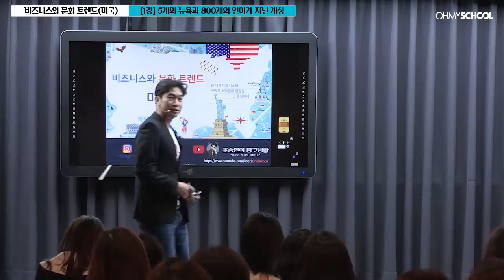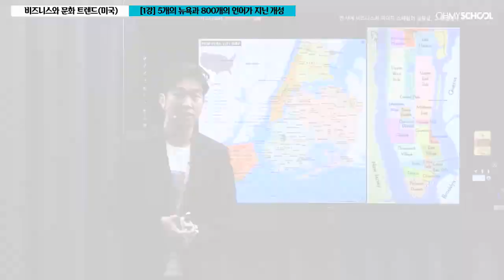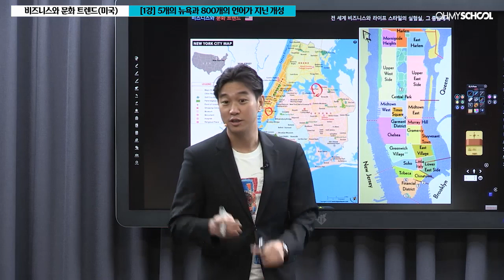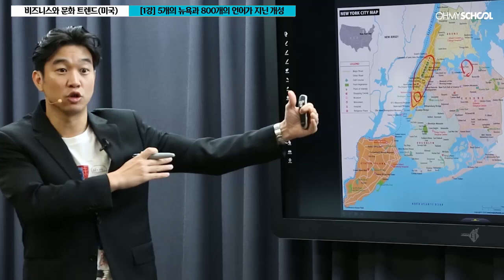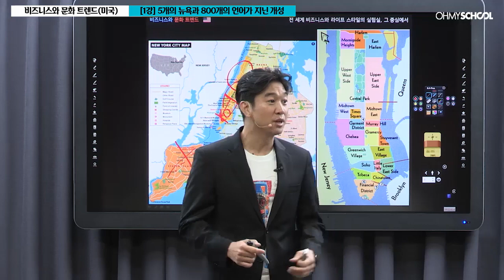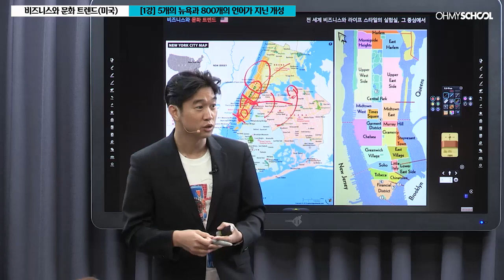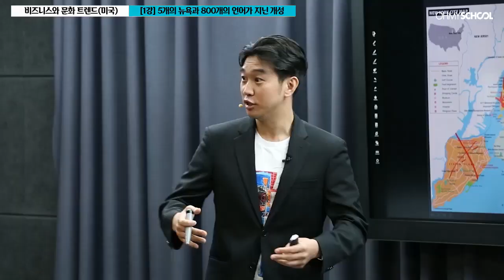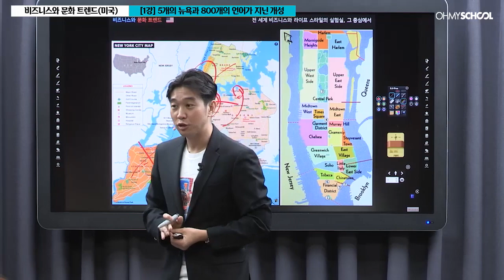[Weekly 인문학] 문화 트렌드의 중심 뉴욕을 살펴보다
매주 만나는 인문학 인사이트!

세계 문화와 트렌드의 중심지 '뉴욕'
전세계 이민자들로 만들어진 미국

미국은 어떻게 짧은 역사 안에서
세계를 이끄는 문화 강대국이 되었을까요?

조승연 작가의 유쾌한 설명과 함께
미국 문화를 선도하는 최대도시이자
세계인의 로망을 품은 뉴욕에 대해 알아봅시다.

지금 오마이스쿨 홈페이지를 방문하세요!

※ 본 영상은 [조승연의 비즈니스를 위한 세계사 - 미국 편] 강의 일부를 편집하여 제작하였습니다.